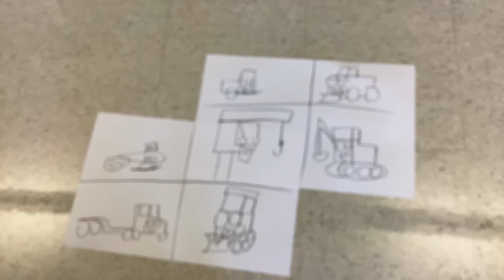Bob the builder upcoming characters (for Dylan T productions BTB lA and many more)